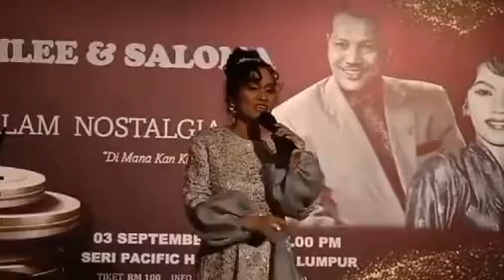Rozita Rohaizad - Jalan Bersama (Malam Nostalgia P.Ramlee & Saloma | 3 September 2022)